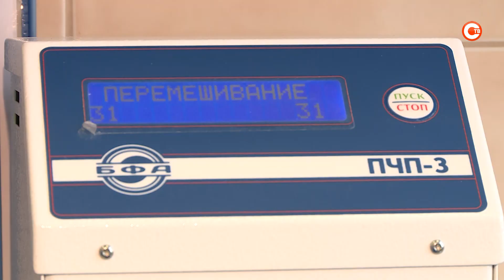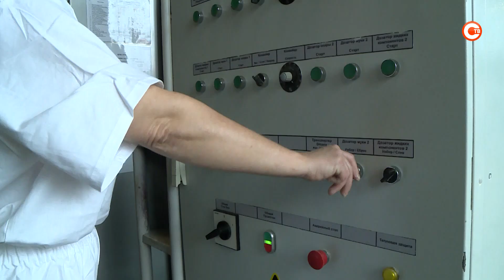Один из крупнейших хлебозаводов Севастополя в 2022 планирует увеличить производство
В ближайшее время цены на хлеб могут пойти в рост. Производители и Росстат подтверждают: сырье продолжает дорожать. Однако в Севастополе крупнейший производитель хлеба повышать стоимость социальной линейки хлебобулочных изделий не планирует. За счет чего удается сдерживать цены на самый востребованный продукт?